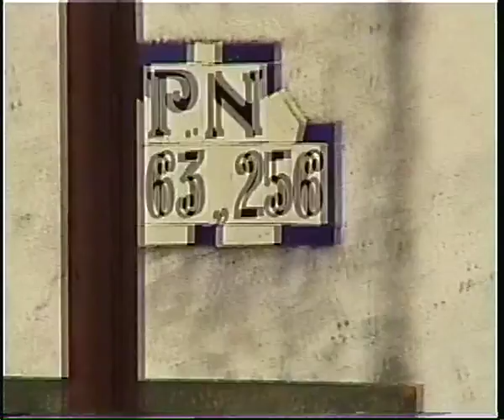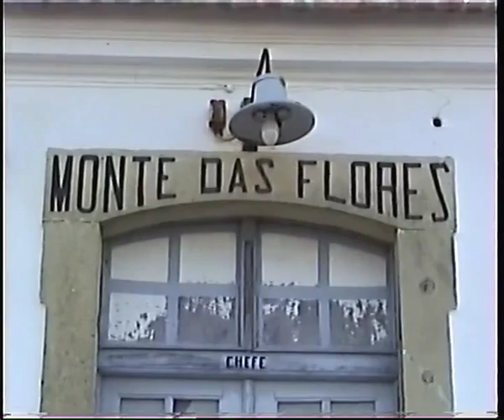CP 0100 Nohab ou TGV Alentejano 2001 - 2006